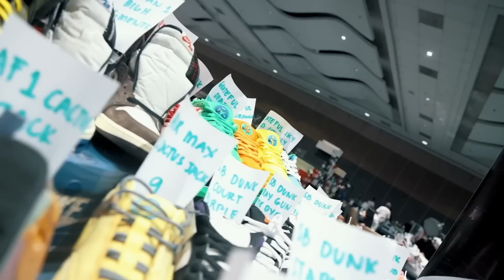HINDI NA AKO MAKAKASAMA SA MAVS..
phenomenalsole.store